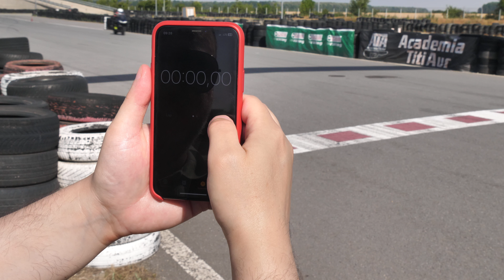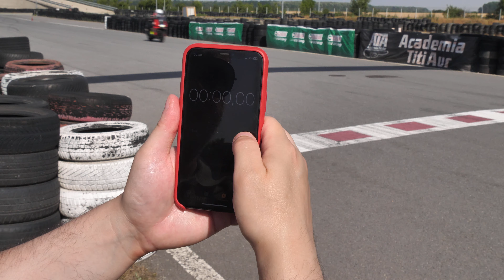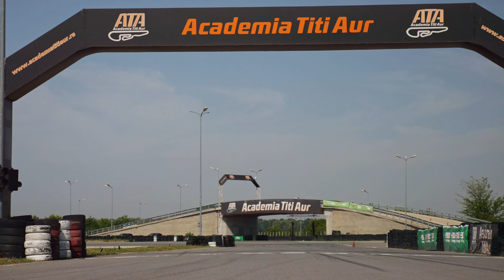Șase modele BMW Motorrad pentru mobilitate urbană testate pe circuit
Ce legătură au scuterele cu circuitul? Dar motocicletele mici cu spațiul de depozitare? Și de ce ne trebuie un colac în formă de inorog pentru asta? Marius a conceput un comparativ alambicat și bizar, dar științific 🤓, ca să ilustreze niște idei interesante despre motociclete, scutere, eParkourere, dinamica vehiculelor pe două roți și... geopolitică probabil. Nu știm, că nu ne-am uitat până la sfârșit, dar sperăm că voi veți avea răbdarea să o faceți. 😀

Mulțumim @academiatitiaur6332  pentru locul de joacă, a fost exact ce trebuie! 👍